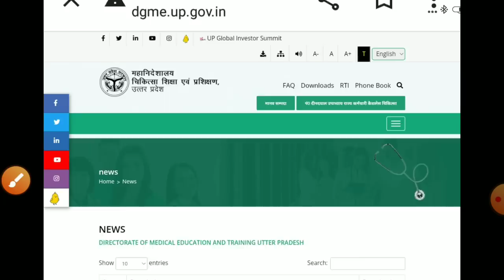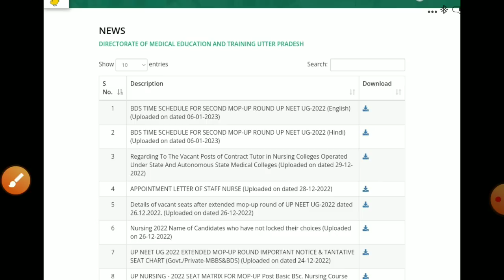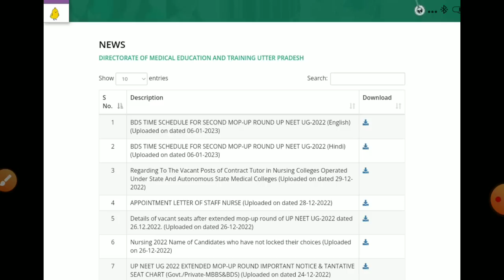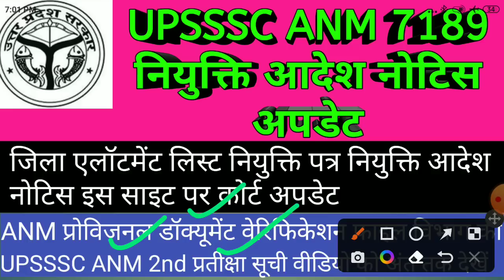UPSSSC ANM 7189 नियुक्ति आदेश नोटिस अपडेट जिला एलॉटमेंट इस साइट पर, ANM Provisional, प्रतीक्षा सूची